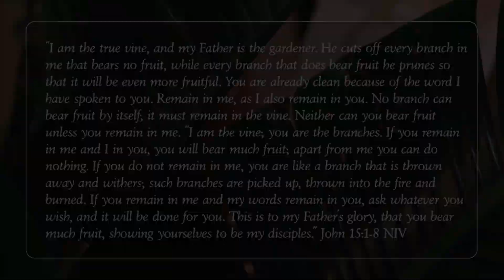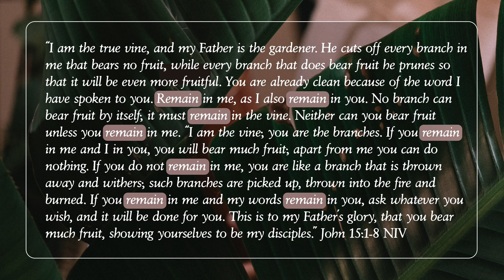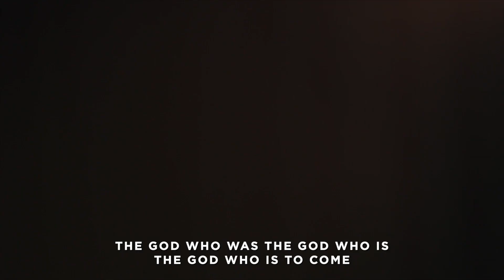I AM | Week 5 Service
How can we become more like JESUS?

“I am the true vine, and my Father is the gardener. He cuts off every branch in me that bears no fruit, while every branch that does bear fruit, he prunes so that it will be even more fruitful.” - John 15:1-2

The good news is that we ALREADY have the fruit, and when we REMAIN in Jesus, change is possible!

He is the VINE🌿, and we are the BRANCHES 🙌
Lead Pastor Dave Ferguson continues our series: I AM
at 7:30a, 9a, & 10:30a CST)